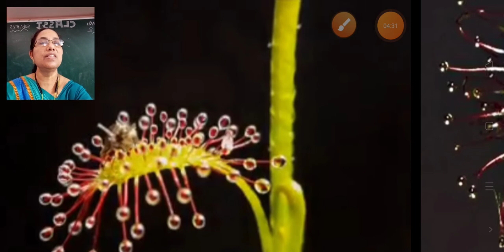SJS - NGH Class 4 SCIENCE - 05